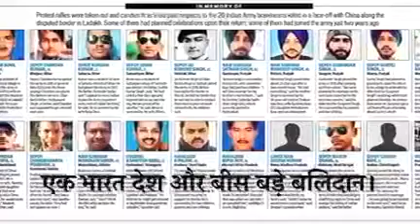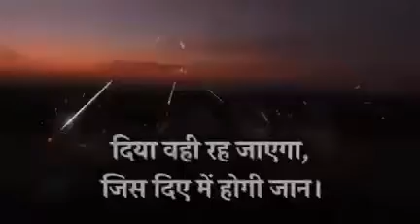indianarmy 👨‍✈️ante anto e vedio chudandi artham avuthundhi @chahanasri vlogs